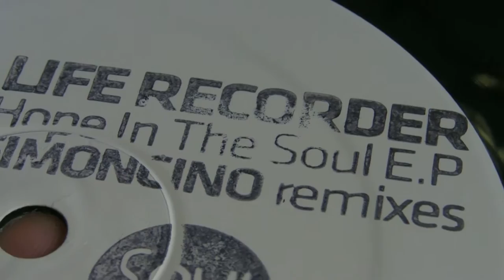Deep House Music : Carola Pisaturo & Anthony - Life Recorder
DeepMoodMusic presents : Carola Pisaturo & Anthony - Dear Breeze,label:Claque Musique. Life Recorder - Hope In The Soul(Simoncino Pressure Dub Mix),label:Soul Print Recordings